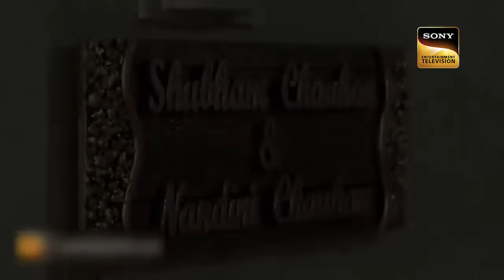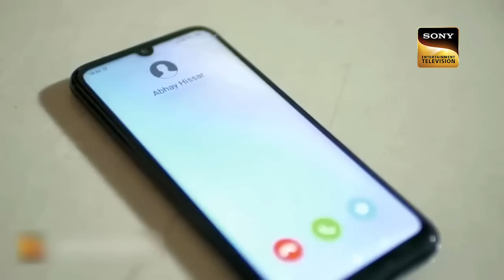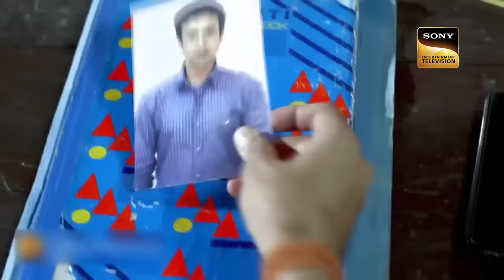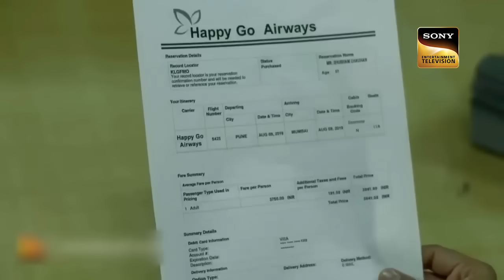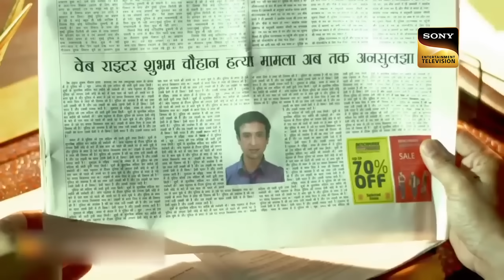घर की Walls के अंदर का तनाव | Crime Patrol | Full Episode | Best Of Crime Patrol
We have heard the saying that walls have ears, but we fail to realize that they do not have eyes and a mouth. What goes inside someone's house is often kept hushed to avoid any talks in the society. But sometimes hearing those whispers are the need of an hour as they can say something. One lie, maybe a white lie or something that was hiding something big. We plan something but life has some other plans for us. What was the plan for this couple? Watch the episode to know more.